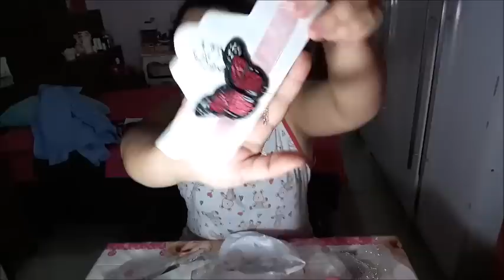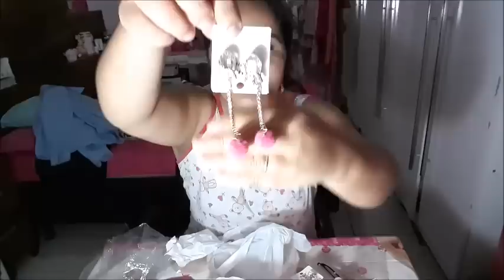PIREIII NA LOJINHA DE 2,99 (MUITAS COMPRINHAS)